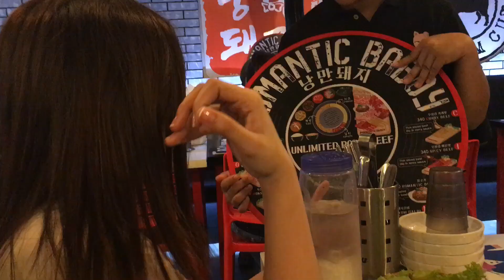NAGSANGYUPSAL SA ROMANTIC BABOY | MINE VLOG #72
Hi Mine Here...Another food trip na naman. Christmas na talaga. See u on my next vlog.